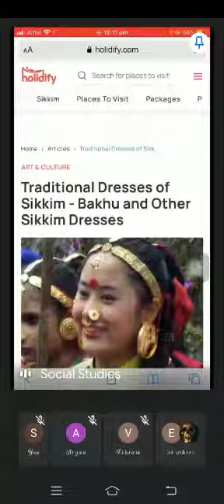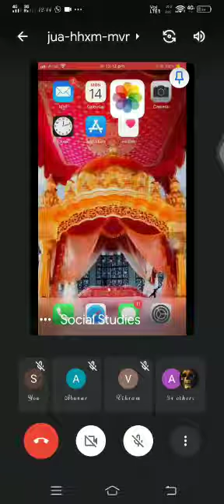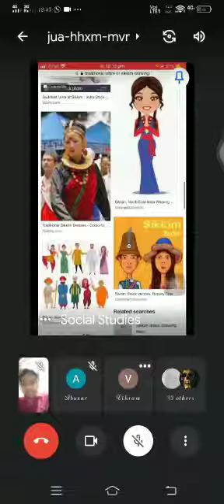Sikkim english project ideas Part 1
Best ideas